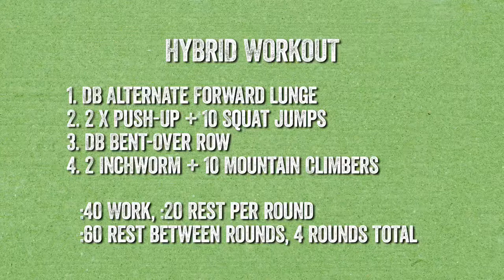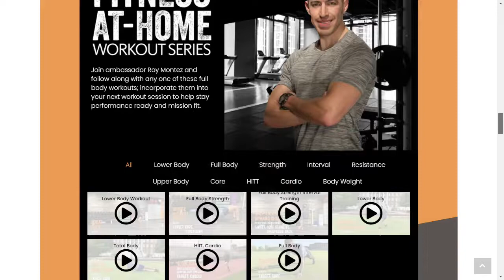Lean Muscle Building Workout | BE FIT Live 90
Join Be Fit Ambassador Roy Montez and guest SMSgt. Sonja Berry during a Facebook Live workout to challenge yourself with targeted workouts for your arms, core, back, glutes and lower body for a full body strength and conditioning test to help you stay mission ready.

Follow along with every set, rep and coaching cue as Roy and SMSgt. Berry lead this weeks cardio and resistance-based workout. Grab your towel plus water and let’s get ready to put in some work!

The Workout
:40 seconds of work and :20 seconds of rest
4 exercises
4 Rounds total
1:00 minute of rest between rounds

1. DB Alternating Forward Lunge
2. 2 Push-Up + 10 Squat Jumps
3. DB Row
4. 2 Inchworm + 10 Mountain Climbers